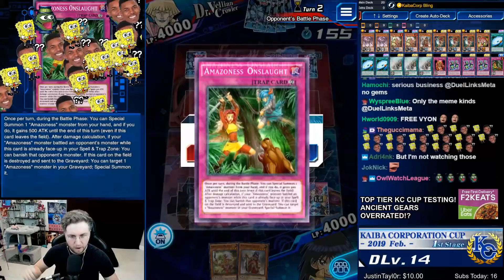Ancient Gear Amazoness! [Yu-Gi-Oh! Duel Links]